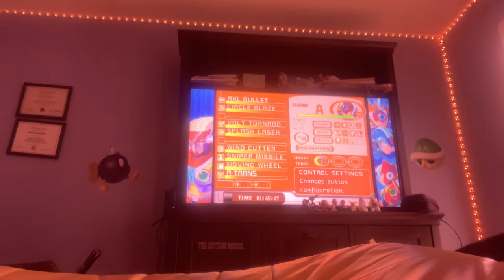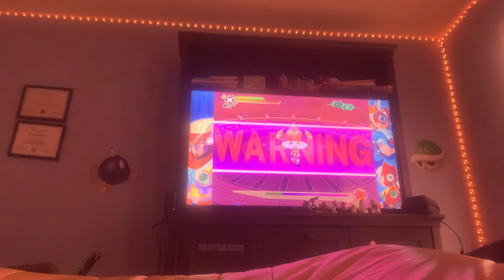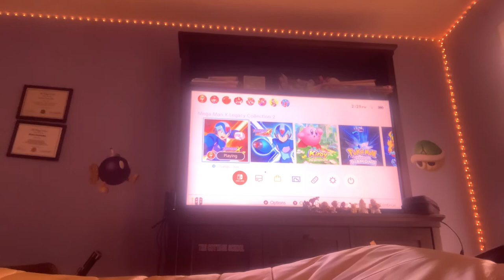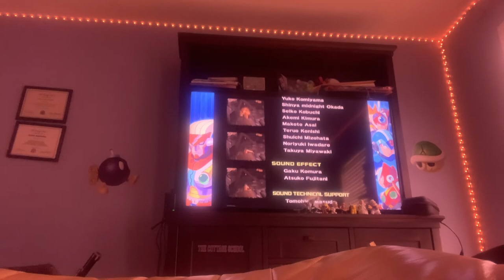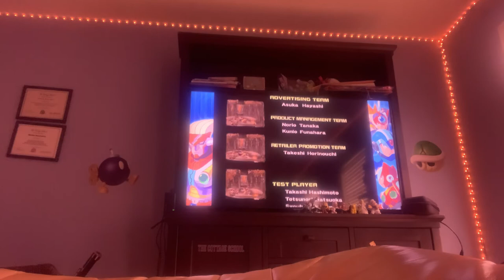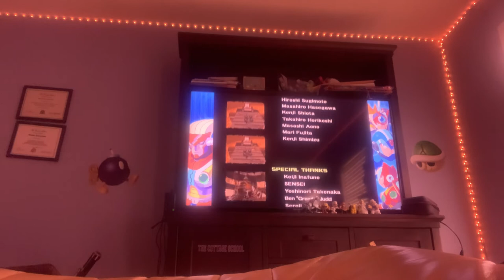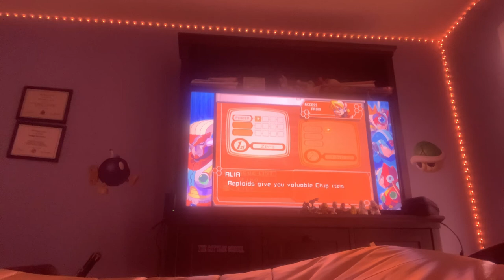Mega man x legacy collection 2 with the mega man x 7 part 3 with the good ending